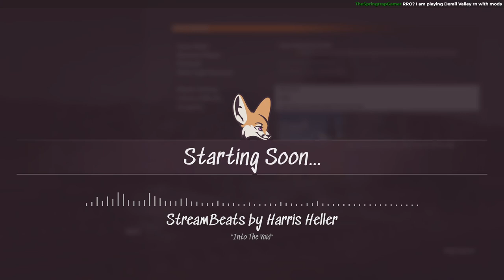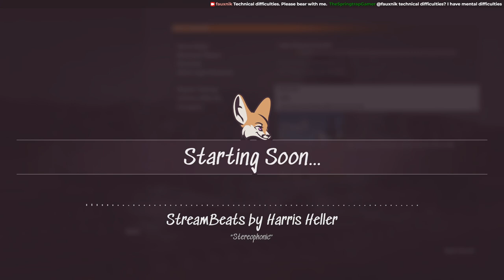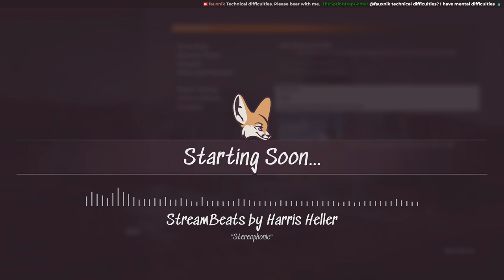Ep 3 – Lake Chama & Pacific Railroad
🔴 Join me on Twitch for live streams most Thursday & Sundays! 🔴